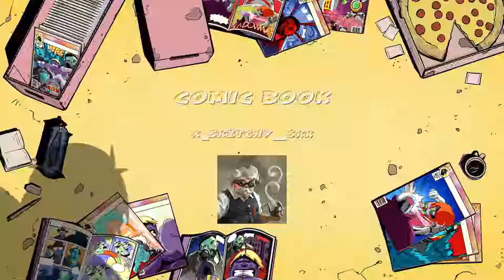SPIDER-MAN PS4 WALKTHROUGH PART 3 -PS4 PRO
list=PLclwt8e4DdidHhXLin63RtOtQauzDIIkl

list=PLclwt8e4DdidHpCK7NwLmJTmG90N8E42S&disable_polymer=true